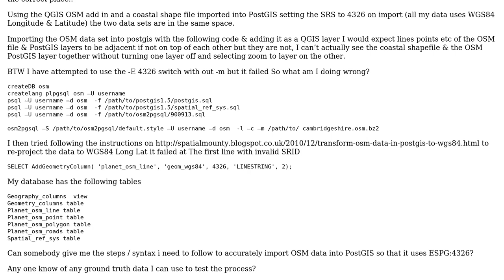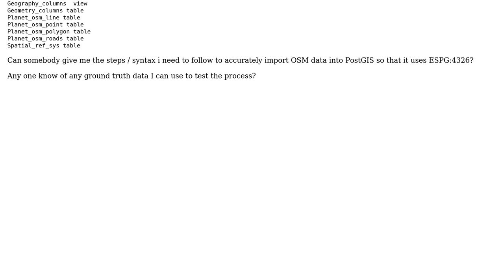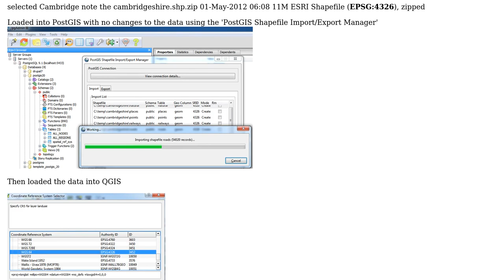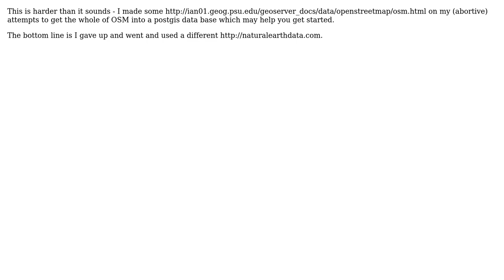GIS: OSM To Postgis & WGS84 problems (4 Solutions!!)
GIS: OSM To Postgis & WGS84 problems

With thanks & praise to God, and with thanks to the many people who have made this project possible! | Content (except music & images) licensed under CC BY-SA | Music | Images & others | With thanks to user webrian user Mapperz user Ian Turton user Holly and the Stack Exchange Network Trademarks are property of their respective owners. You are responsible for your own actions.